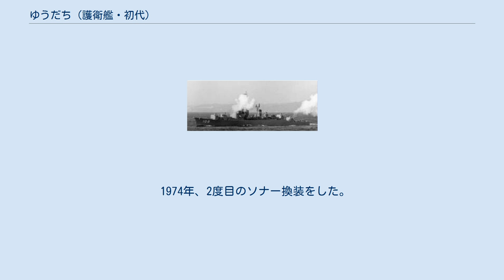ゆうだち (護衛艦・初代)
むらさめ型護衛艦_(初代)
ゆうだち（ローマ字：JDS Yudachi, DD-108、ASU-7007）は、海上自衛隊の護衛艦。
むらさめ型護衛艦 (初代)の2番艦。
艦名は夕立に由来し、この名を受け継ぐ日本の艦艇としては、旧海軍神風型駆逐艦 (初代)「夕立」、白露型駆逐艦「夕立」に続き3代目に当たる。
 「ゆうだち」は、昭和31度計画1,800トン型警備艦1607号艦として石川島重工業第2工場で1957年12月16日に起工され、1958年7月29日に進水、1959年3月25日に就役し、同日付で舞鶴地方隊隷下に新編された第10護衛隊に「むらさめ」とともに編入された。
 1959年9月25日、第10護衛隊が第1護衛隊群隷下に編成替え。
 1961年2月1日、第10護衛隊が自衛艦隊隷下に再編された第2護衛隊群隷下に編成替え。
 1962年にソナーを換装。
 1965年及び1967年に遠洋練習航海に参加。
 1969年3月15日、第10護衛隊が第3護衛隊群隷下に編成替え。
 1984年3月30日、第10護衛隊が廃止となり、特務艦に種別変更され、艦籍番号がASU-7007に変更。
舞鶴地方隊に直轄艦として編入。
 1974年、2度目のソナー換装をした。
 1987年3月24日、除籍。